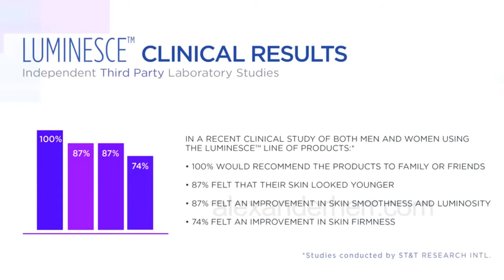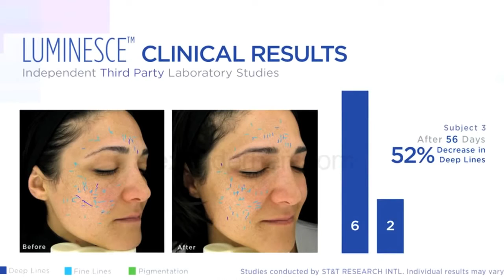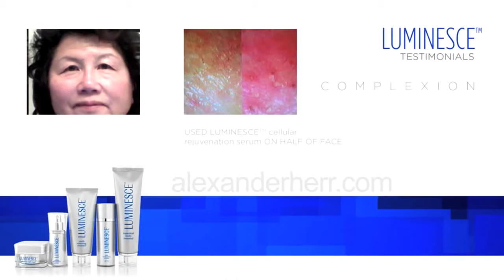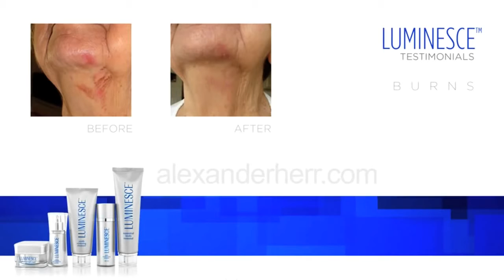E commerce Direct sell Business | LUMINESCE 2016 Review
i'm looking for global team leaders such as your self JOIN Jeunesse

To people who my be interested and maybe making some extra part-time income Globally and WEEKLY Pay with E commerce Direct sell w/ LUMINESCE 2016 product that's on the cutting edge of technology skin cellular rejuvenation products MADE IN USA.. I will send you a One minute video for you to view for yourself if you are interested please feel free to ask me any questions you need to know if not I thank you for your time and I hope you have a great Day or Night. I CAN train you but YOU must DOWNLOAD the the FREE App WECHAT to your Smart phone or hand held device ADD "TROYVEGAS" to WECHAT.. I WILL TRAIN YOU HOW TO GROW YOUR BUSINESS GLOBALLY.. we are in 121 countries and my website will convert to 80 languages around the world.. E commerce and Direct Selling is the world trend for hand held devices.

The company is now No. 18 on the DSN GLOBAL 100 LIST 2016

I WILL TRAIN YOU AND HELP YOU SUCCEED :)

Jeunesse pays weekly and has a great compensation plan.

JeunesseGlobal Opportunity